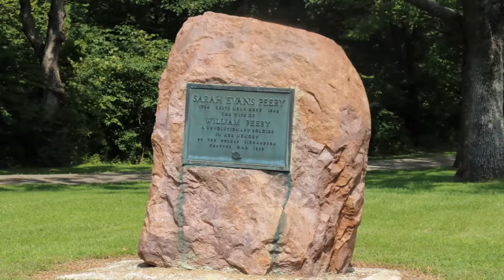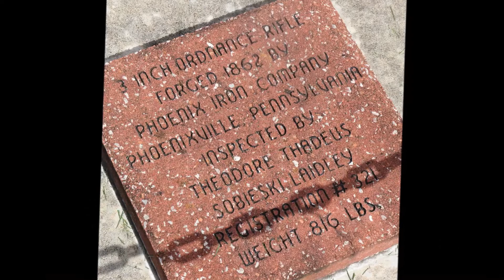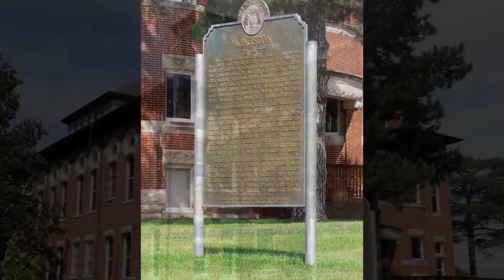Wandering to Crowder State Park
A day trip to Crowder State Park, with stops in Mt Moriah, Cainsville, Gallatin, Hamilton, and Kingston.